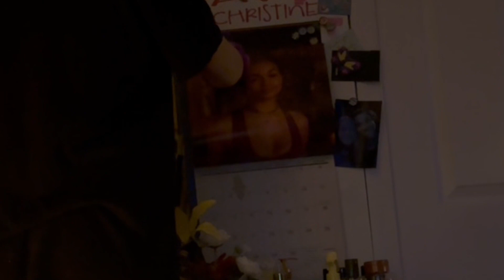my productive 7am morning routine (this WILL motivate you)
find me!